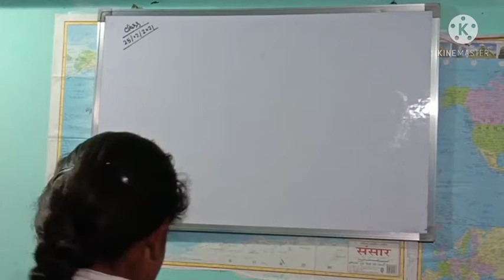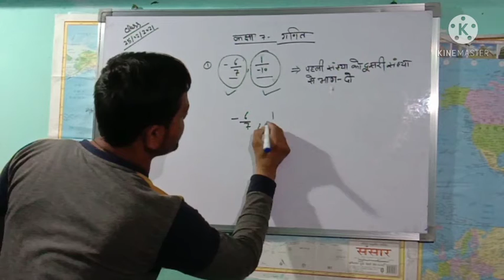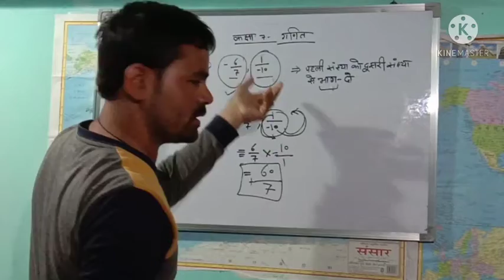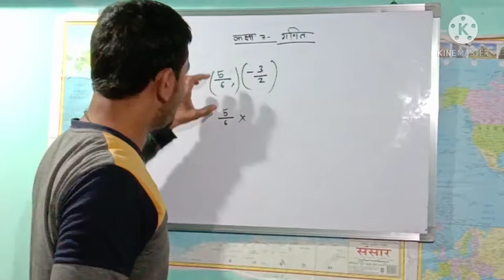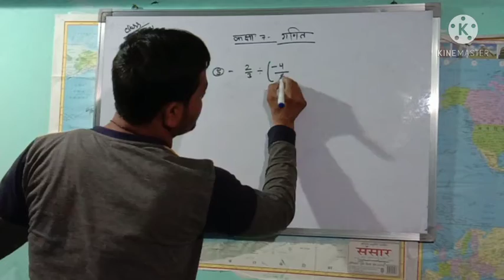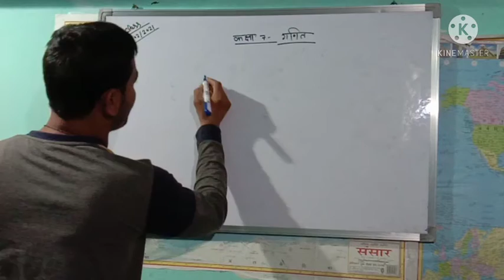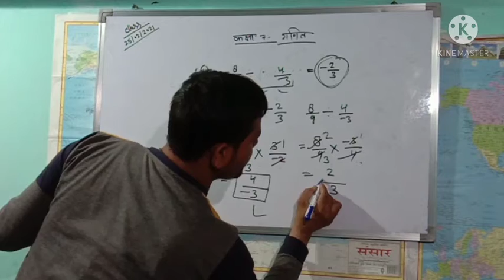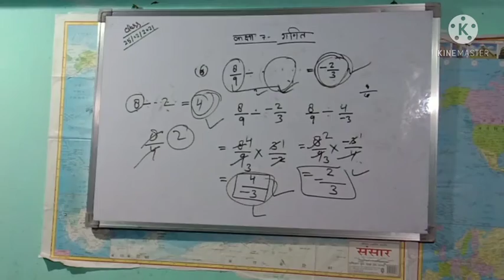CLASS 7 KI BACCHI KA MATH